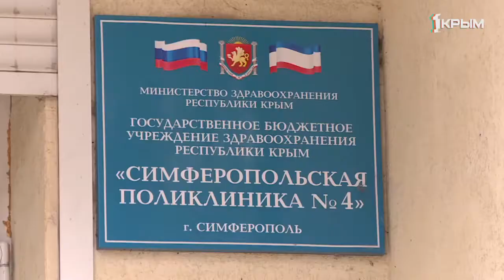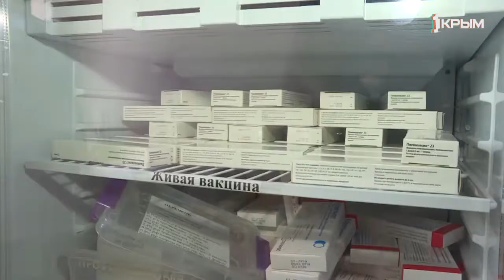Даже с наступлением холодов обойтись без дорогостоящих таблеток и лечения от вируса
Даже с наступлением холодов обойтись без дорогостоящих таблеток и лечения от вируса группа можно. Главное – пройти вакцинацию.